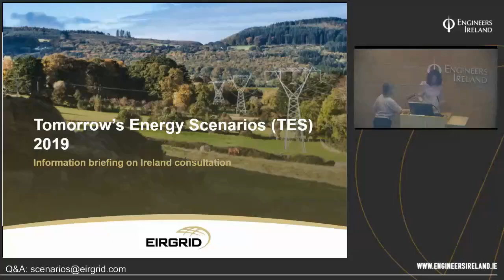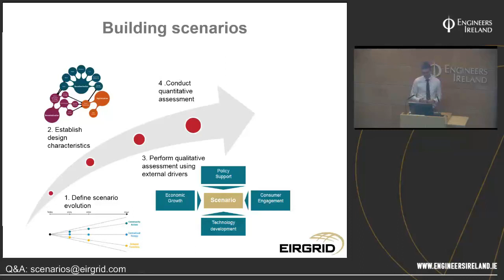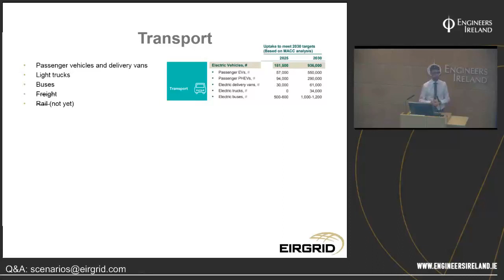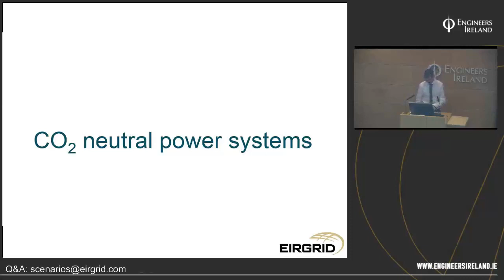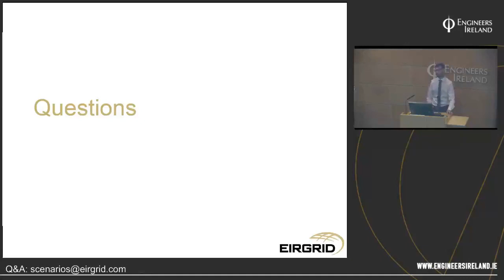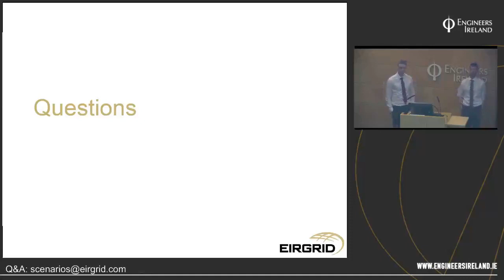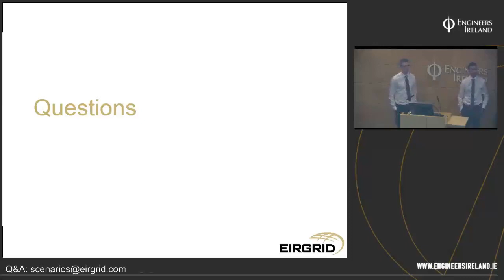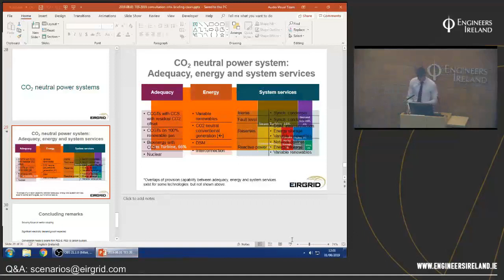What will Ireland's electricity future look like?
What will Ireland's electricity future look like? This was the subject of a session co-hosted by EirGrid and Engineers Ireland on 01 August 2019. The session focused on a document called Tomorrow's Energy Scenarios 2019, an analysis of Ireland's electricity future over the next 20 years. Watch a recording of the session above or read more by following this